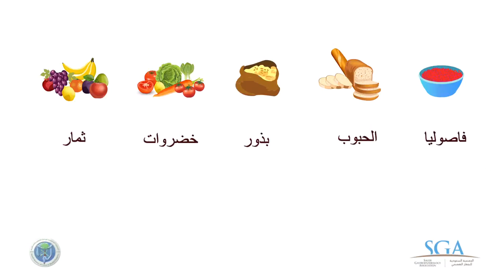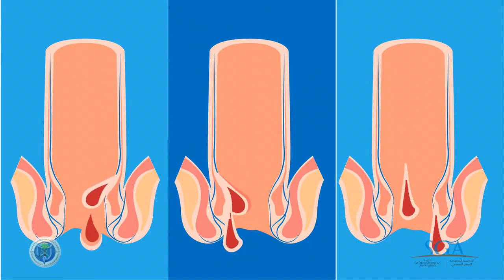البواسير ، كيف تعالجها ؟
فيديو تثقيفي عن أمراض البواسير ، كيف تعالجها وتتغلب عليها و تحمي نفسك منها
انتاج الجمعية السعودية لجراحةالقولون والمستقيم بالتعاون مع الجمعية السعودية للجهاز الهضمي
٢٠١٨